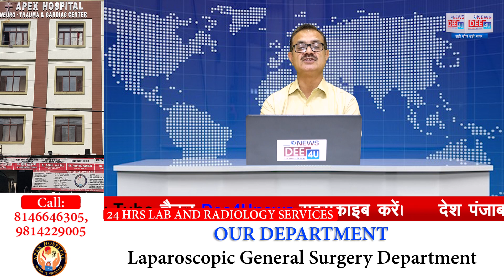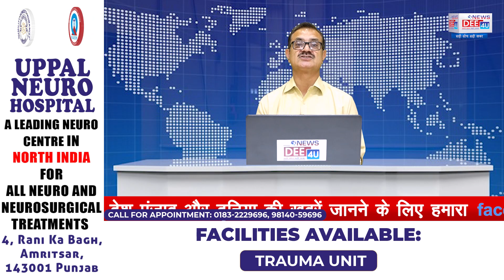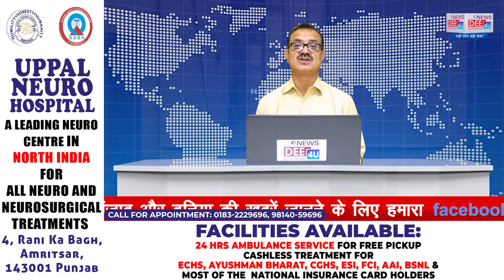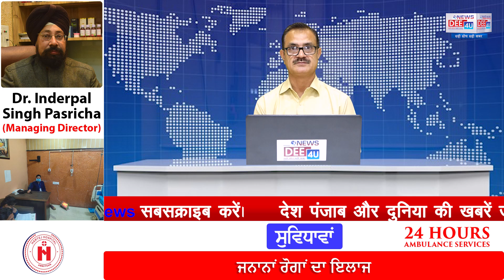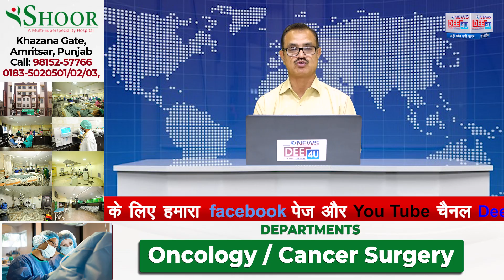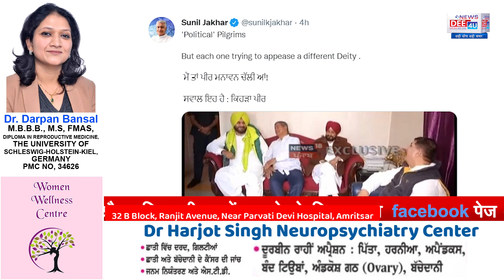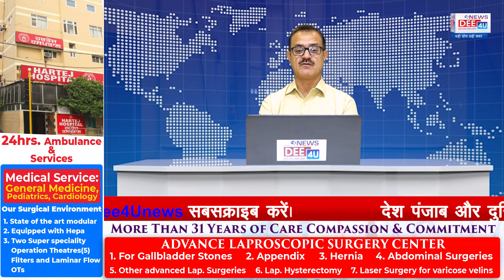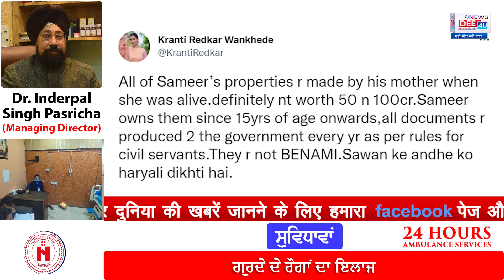CM Channi और Sidhu में 'सुलह', केदारनाथ धाम में टेका माथा....